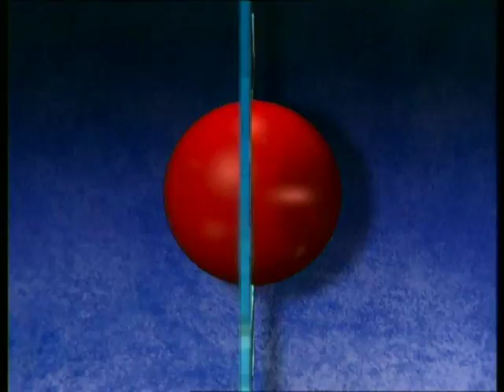Μπάρμπα Στάθης - Αναμνήσεις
Όσα χρόνια και αν περάσουν η ανάγκη μας για καλή διατροφή παραμένει η ίδια!
Μπαρμπα Στάθης,
Μας κάνει καλό!